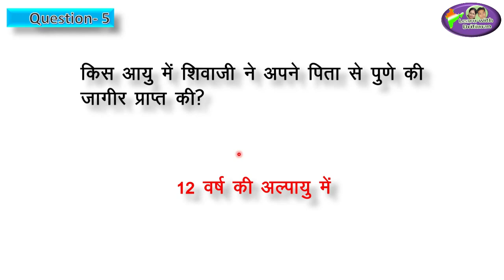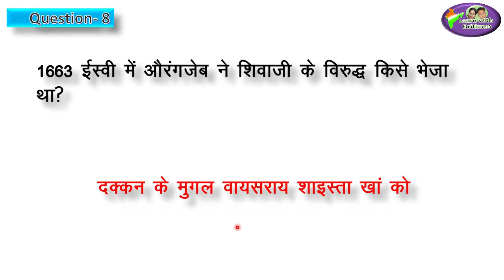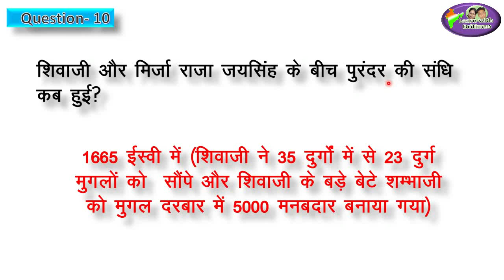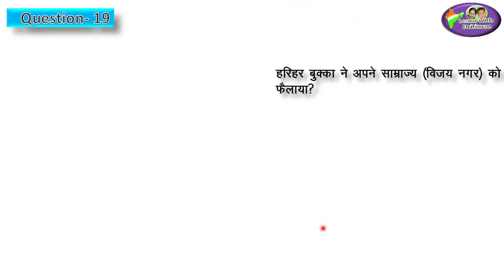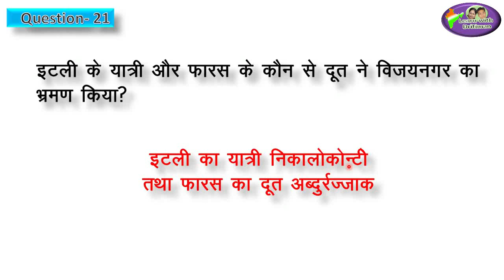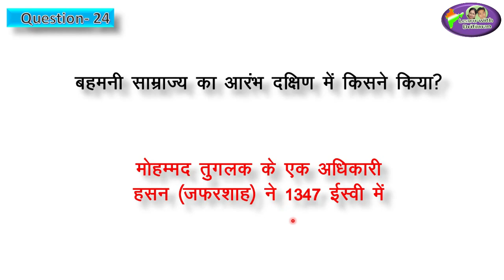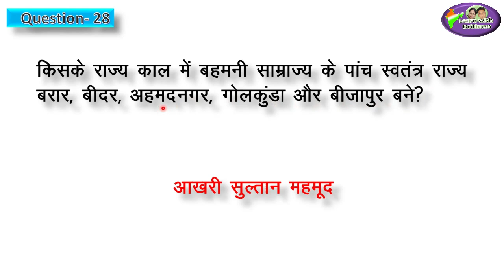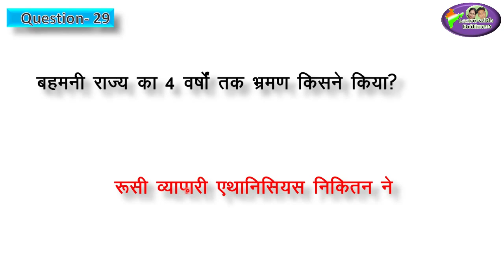मराठों का इतिहास, विजयनगर और बहमनी साम्राज्य/ history/ Learn With Dritiman/ by Anu Jadoun/